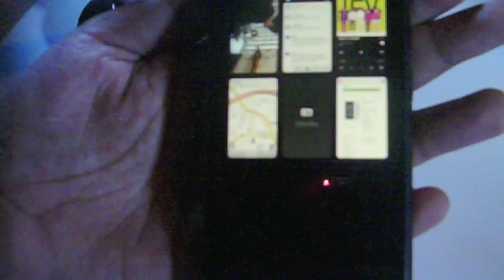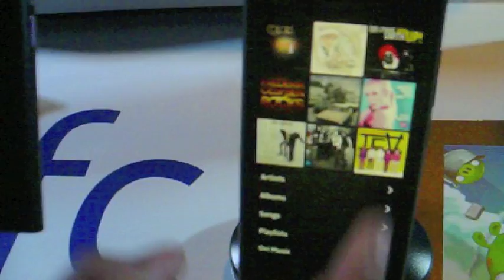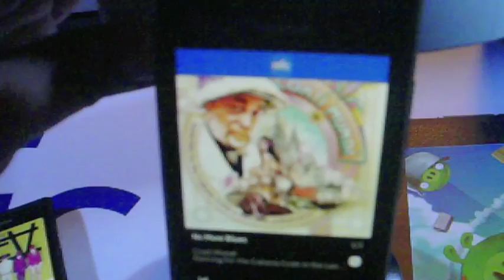Nokia N9 Pandang Pertama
Ulasan ringkas telefon pintar Nokia N9 yang menggunakan Meego oleh Effi dari Amanz Network